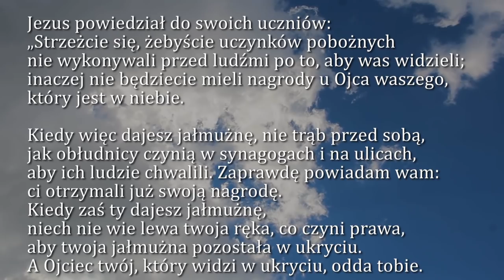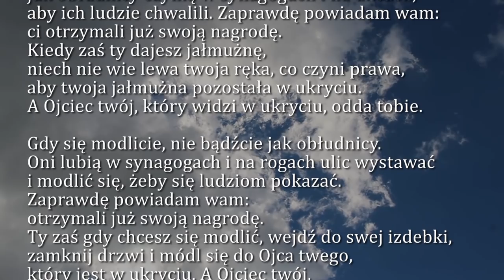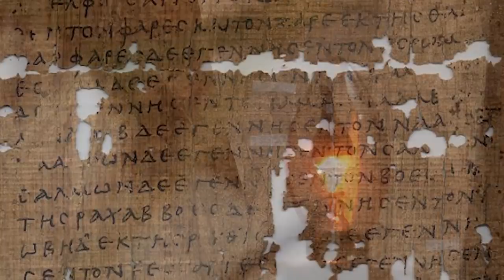Dobra Nowina na dziś | 26 lutego - Środa Popielcowa